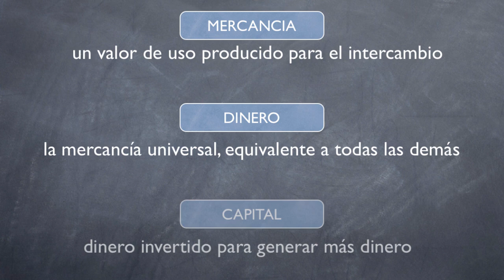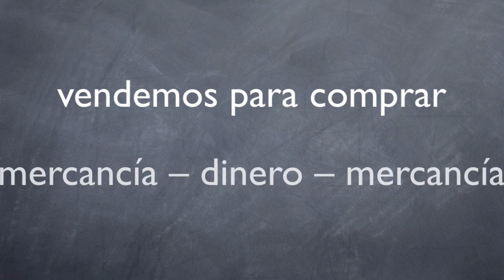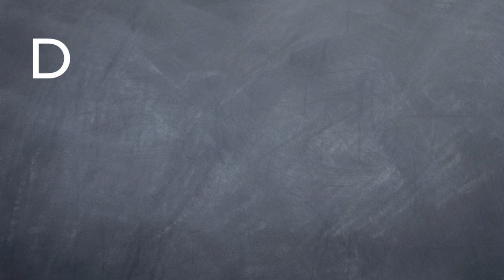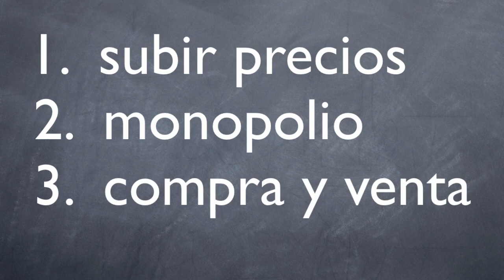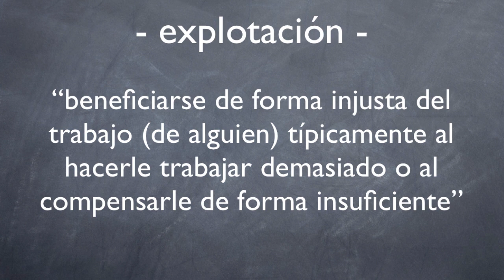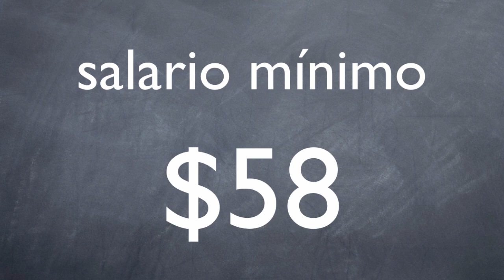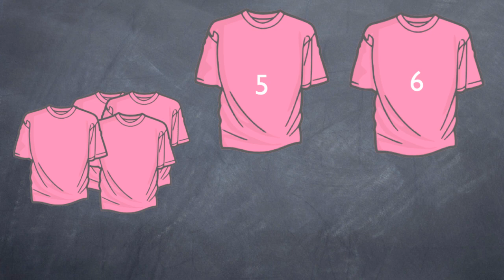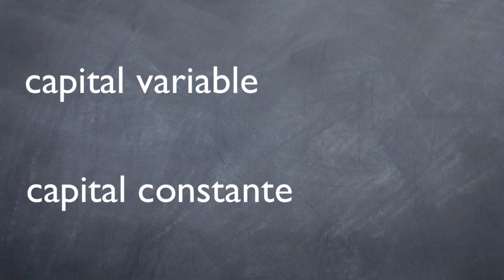Marx y el capital, pt. 2/2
Una discusión de cómo el dinero actúa como capital y cómo, mediante la explotación, genera riqueza.